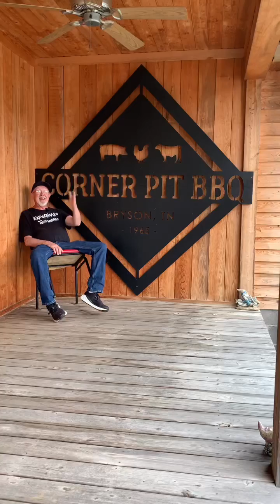Corner Pit BBQ in Bryson, Tn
Experience Tennessee
We took a little trip into Giles County and let our noses lead us to Corner Pit BBQ.  They are located in Bryson, Tn.  which is just a stones throw from Dellrose, Tn.  It’s a great spot for some of the best BBQ you’ll ever eat.